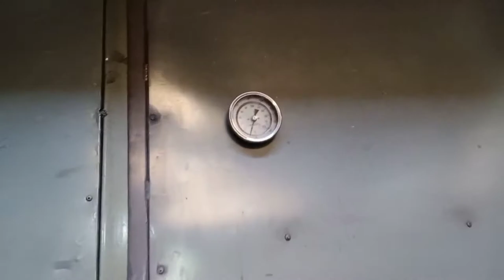Gas And Electric Geyser How To Manufacturing In Factory||Complete Process Geyser Making step by step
Gas And Electric Geyser How To Manufacturing In Factory||Complete Process Geyser Making step bystep.

this video show you Incredible Technique of Geyser Manufacturing In Local Factory in Pakistan.metal worker make these items by using metal Sheets.Amazing Process of Making Geysers with in info and skills.